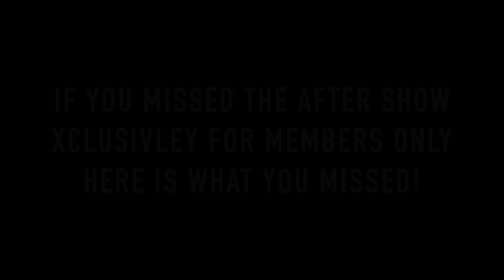Scientist create AI Robots that can reproduce?! | After Show Clip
A team of scientists has developed Xenobots that are able to reproduce and replicate themselves.

Intro and end Track Produced by @Blackubric (Instagram)